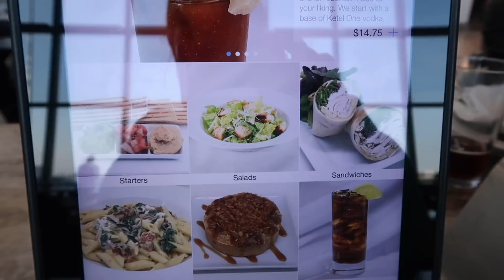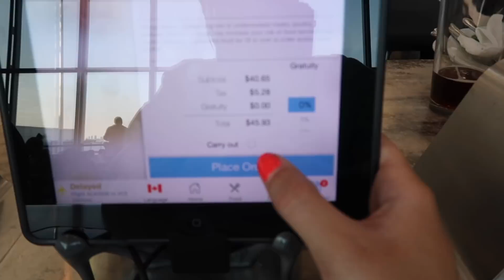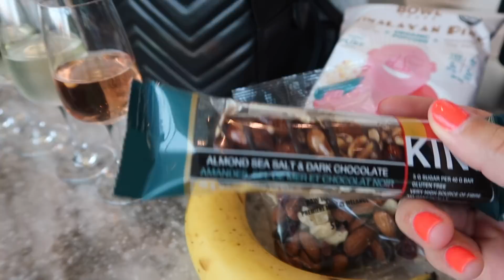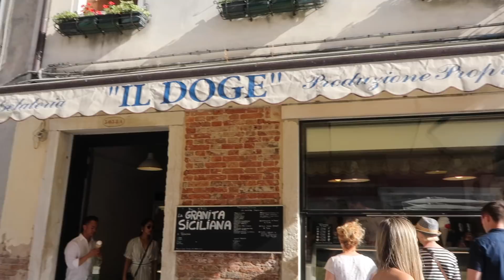TRAVELING TO ITALY + FIRST DAY IN VENICE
Hi babes, hope you enjoy day one of my trip to Italy with Gretchen! We're SO excited to be here & even more excited to be sharing our trip with all of you.

❤️What I wore:

Black Forever 21 Bodysuit

Reformation Shorts

Hexagon Ray-Ban

Puma Sneakers

❤️My favorite self tanner & applicator mit:

Bronzing Mousse

Applicator Mit

x Maggie